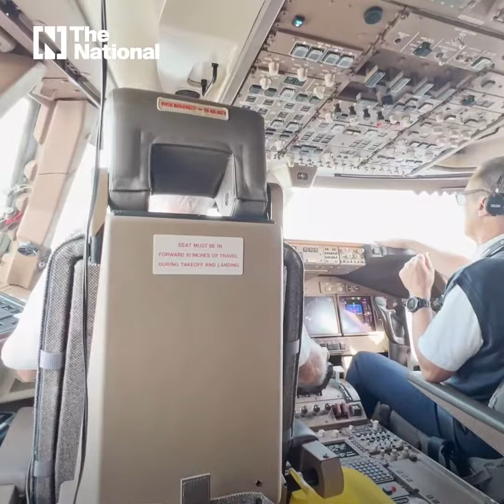The National joins Dubai's aid dash to Sudan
The emirate's International Humanitarian City is co-ordinating aid relief for the African country, which has been wracked by floods